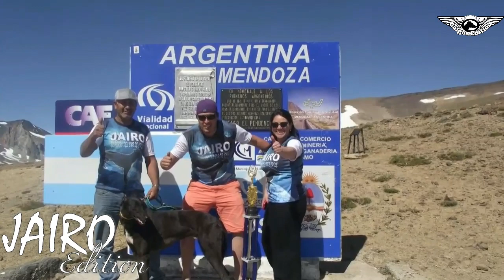Jairo Edition - Versiones del Recuerdo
Quedate en casa viendo estos tremendo videos del recuerdo
Jairo Edition video dedicado al Gran Jairo del Stud Conce, quien en su momento fue uno de los mejores de Chile.